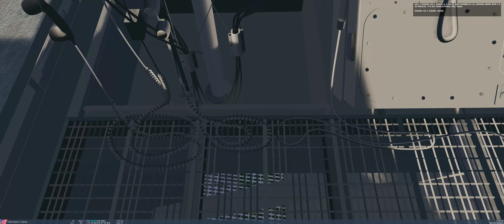DCS Intercepting an Iranian MIG29